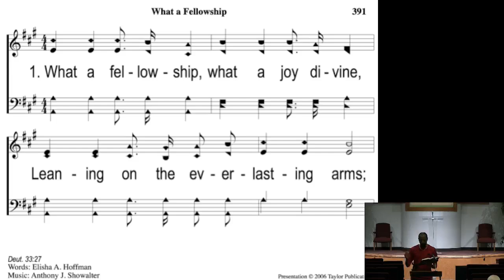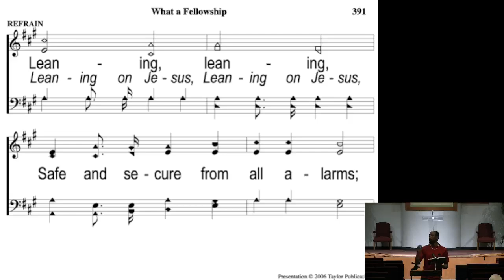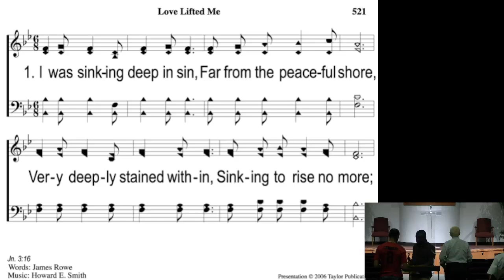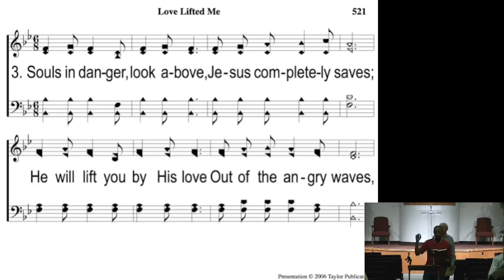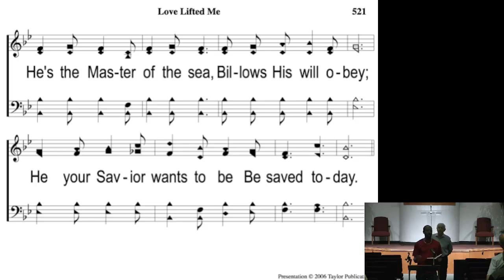Ubong Udofia - "Preaching with God’s Power"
Summer Series - 06/19/24

1 Corinthians 2:1-5

1 And when I came to you, brothers and sisters, I did not come as someone superior in speaking ability or wisdom, as I proclaimed to you the testimony of God. 2 For I determined to know nothing among you except Jesus Christ, and Him crucified. 3 I also was with you in weakness and fear, and in great trembling, 4 and my message and my preaching were not in persuasive words of wisdom, but in demonstration of the Spirit and of power, 5 so that your faith would not rest on the [g]wisdom of mankind, but on the power of God.